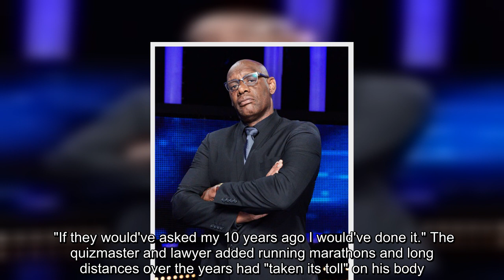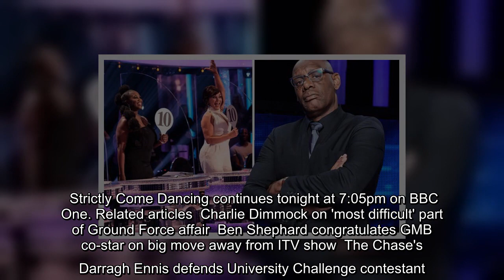The Chase's Shaun Wallace explains health reason why he can’t do Strictly ‘Taken its toll'